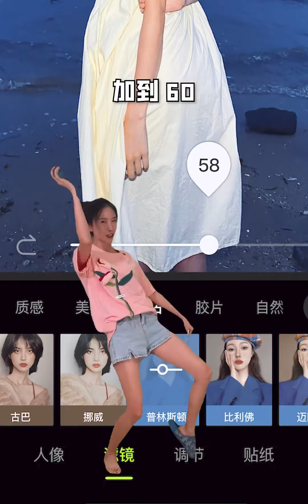跟着俺们套滤镜 让你的废片不再流浪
这些都是我珍藏的宝藏滤镜！
好久没更新了
让我看看我的乖乖在哪里！
 教你一招拍照变好看,搞笑,我的100个流行新妆,拍照,万能滤镜,分享,滤镜,调色